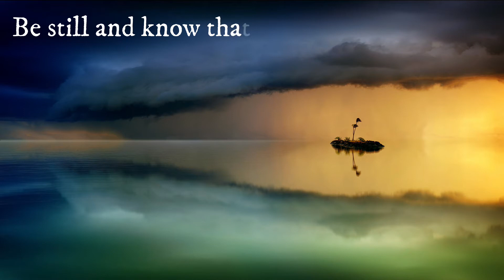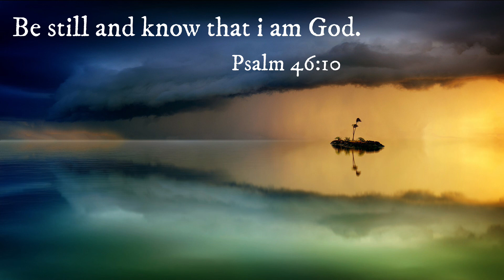Inspirational Guitar Music Arranged by Jed Roque/Still